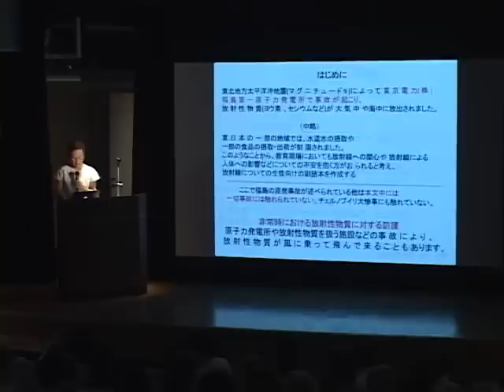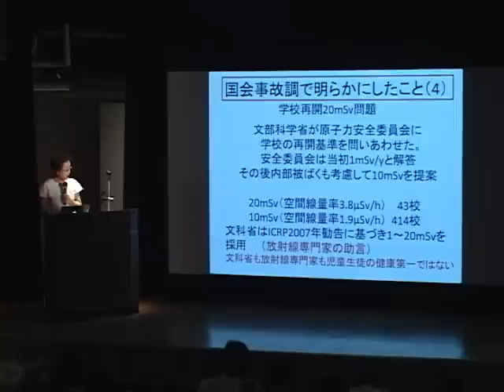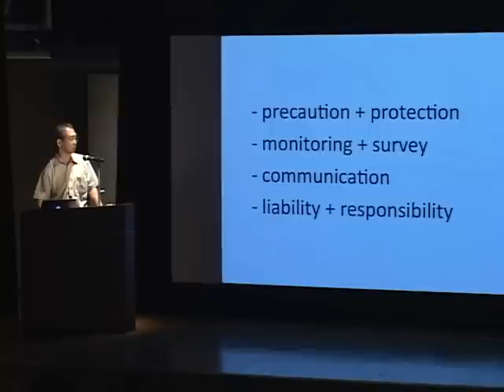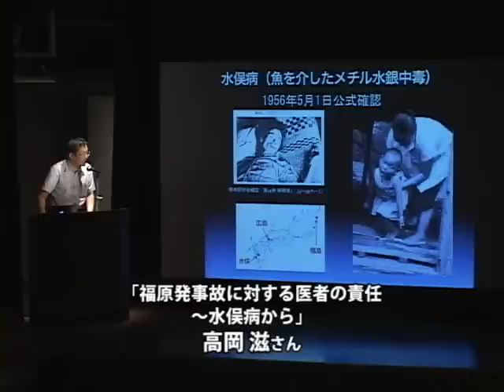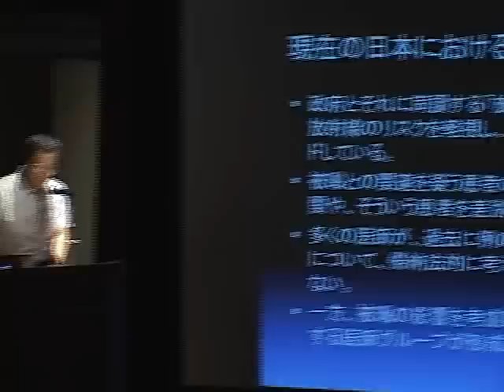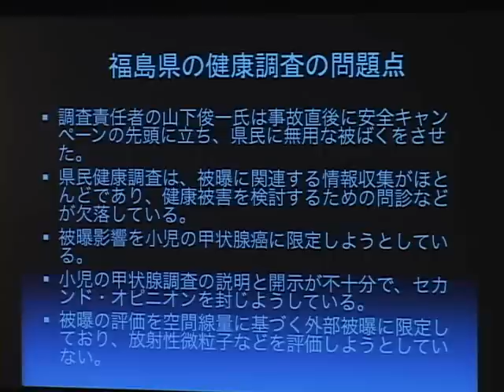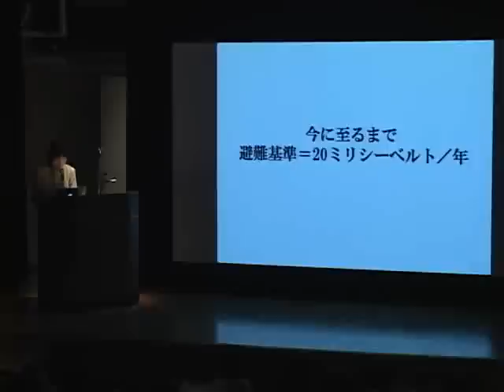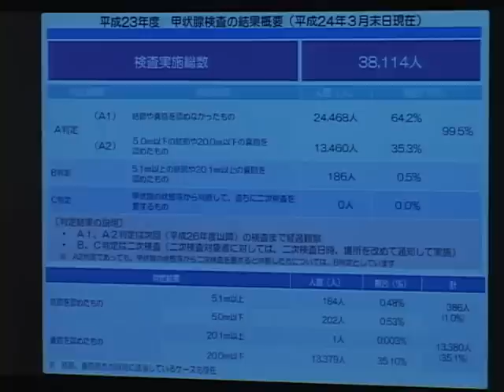国際シンポジウム「福島の原発事故と人々の健康」（1）現状の分析と報告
8月27日(月）
「国際シンポジウム「福島の原発事故と人々の健康～教訓と課題」」

（1）現状の分析と報告
崎山 比早子　（さきやま　ひさこ）
医学博士、元放射線医学総合研究所主任研究官、　元国会事故調委員。
高木学校は故高木仁三郎によって1998年に設立された、「市民科学者」を育成するためのNGOである。市民科学者とは現代社会の直面する環境、核、人権などの問題について、市民が抱く不安や憂慮を共有し、市民の視線でものごとを考えることができ、地球市民の時代にふさわしい国際性をもつ人。

高岡 滋　（たかおか　しげる）
水俣協立病院、神経内科リハビリテーション協立クリニック(熊本県水俣市)。
1986年から水俣での医療に従事。1990年代より、現場の住民のデータを元に、メチル水銀の健康影響を明らかにしてきた。福島第1原発事故後、「ミナマタから見た原発事故による健康影響調査」を著す。

細川弘明（ほそかわ こうめい）
京都精華大学（教授）、アジア太平洋資料センター（代表理事）、グリーンピース・ジャパン（代表理事）。高木仁三郎市民科学基金（理事）。福島市内などで放射線測定、除染テストなどの活動をおこなった。

谷岡郁子(たにおか くにこ）
参議院議員、至学館大学理事長・学長。福島第一原発の事故以降、民主党原発ＰＴ事務局次長として被災者支援、事故原因の究明、脱原発のための活動を続ける。今年６月には超党派で「子ども被災者支援法」を成立させる。７月に大飯原発再稼働に抗議して離党、女性議員４名で参議院会派「みどりの風」を結成。

○市民活動からの報告
岩田渉 (市民放射能測定所)
満田夏花 (国際環境NGO　FoE　Japan)

関連番組
「犠牲になるのは未来の世代」国際医師団が勧告

この番組は会員のみなさまからの会費や、視聴者のみなさまからの寄付・カンパを基金に制作しています。より多様な視点から情報発信ができるよう、ぜひ制作費のご支援をお願­­­­­­­­­­­­­­いいたします。詳しくはこちらをご覧下さい。